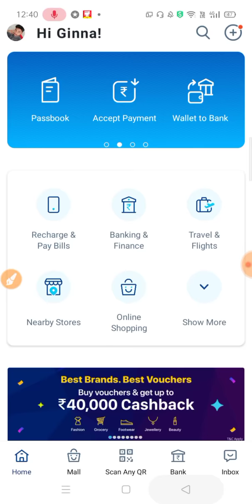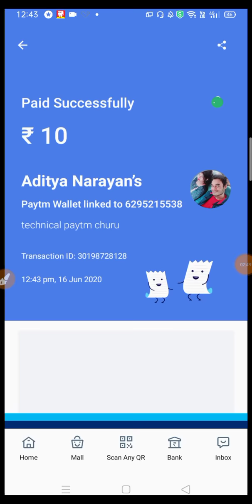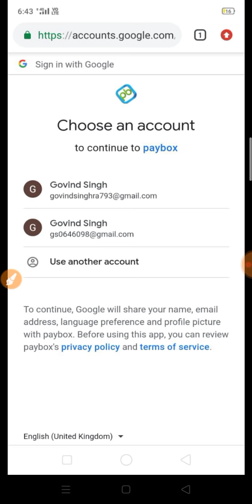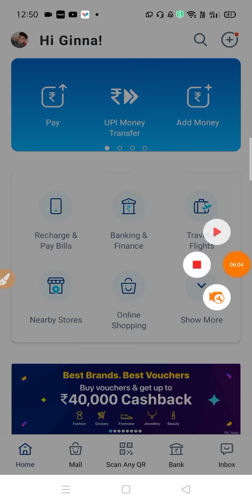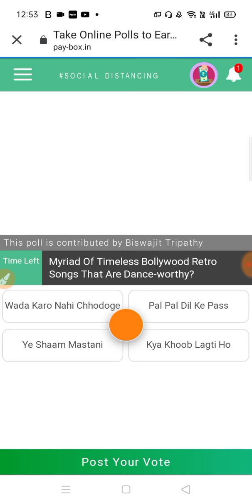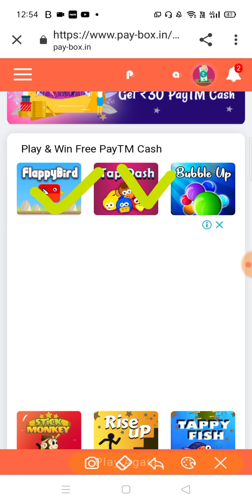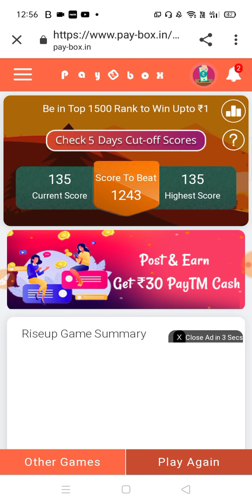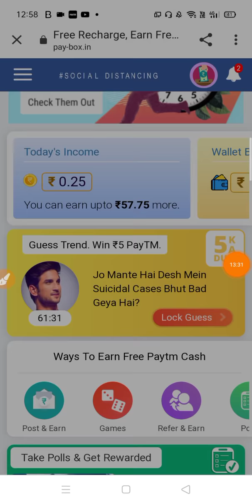₹20,000 Paytm Cash Unlimited Trick Working 2020 | Best Earning App 2020